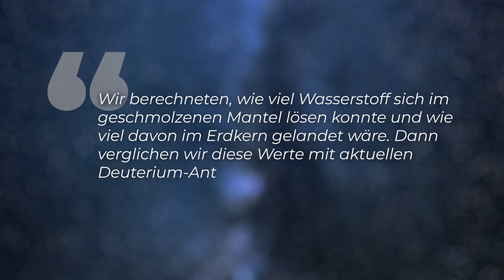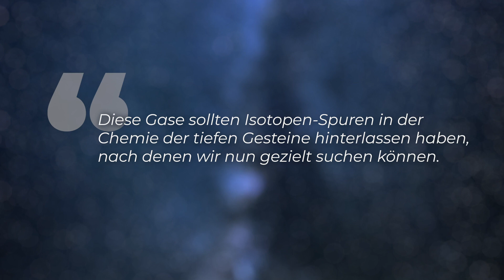Neue Theorie: Brachte Urnebel das Wasser auf die Erde?! - Clixoom Science & Fiction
Die Erde ist ein Wasserplanet - rund drei Viertel der Erdoberfläche ist von Ozeanen bedeckt. Außerdem gilt Wasser als Ursprung allen Lebens auf der Erde. Doch noch immer nicht ist endgültig geklärt, woher das ganze Wasser stammt. Etwa durch die Einschläge von Kometen und Asteroiden auf der jungen Erde? So jedenfalls die gängige Theorie. Doch jetzt gibt es einen neuen super-spannenden Ansatz von einem US-Forschungsteam. Und dabei spielt die Sonne eine entscheidende Rolle. Demnach könnte nämlich auch der solare Urnebel der Ursprung des irdischen Wassers sein.  Wie das genau abgelaufen sein könnte und warum das die Existenz von außerirdischem Leben viel wahrscheinlicher macht